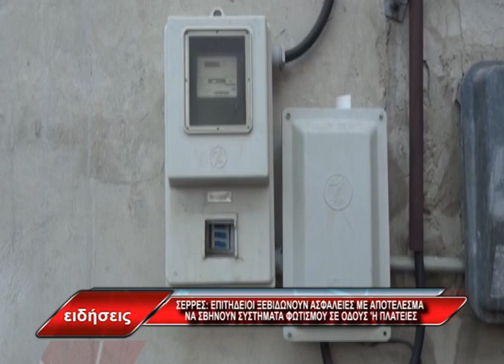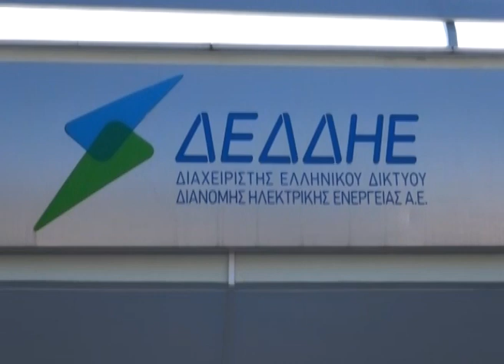Σέρρες: Επιτήδειοι ξεβιδώνουν ασφάλειες με αποτέλεσμα να σβήνουν φώτα σε Οδούς ή Πλατείες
Επιτήδειοι ξεβιδώνουν ασφάλειες με αποτέλεσμα να σβήνουν φώτα σε Οδούς ή Πλατείες, να δημιουργούν ανασφάλεια στους πολίτες και να ταλαιπωρούν τα συνεργεία του ΔΕΔΔΗΕ. Σύμφωνα με τον δ/ντη του ΔΕΔΔΗΕ κ.Δημήτρη Πολυμέρη έχει κατατεθεί Μήνυση κατ αγνώστων ώστε να μην προκληθεί κανένα ατύχημα.